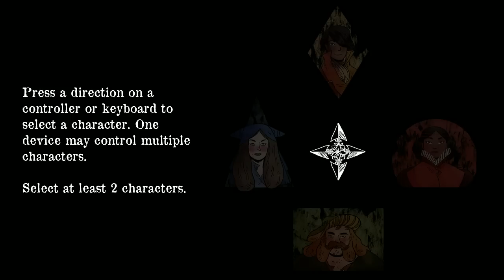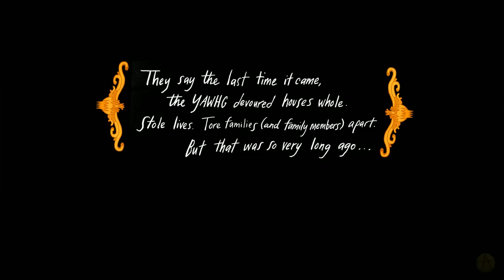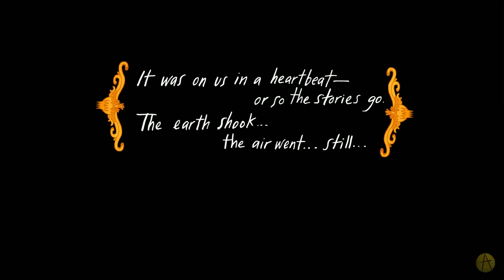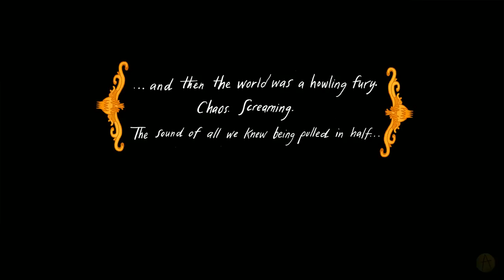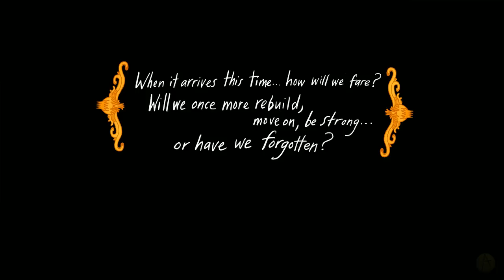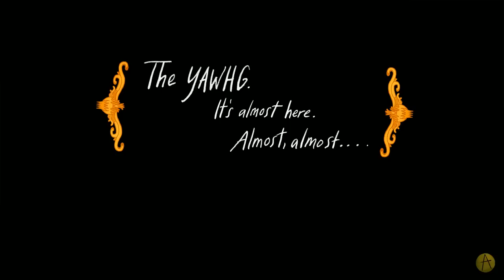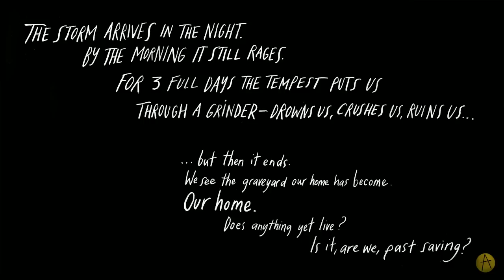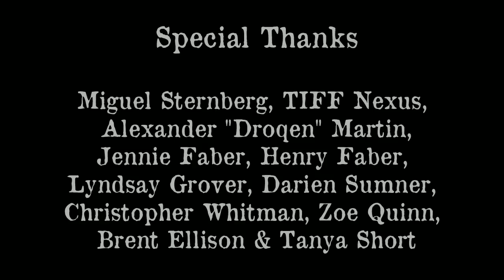JSmith Plays The Yawhg! Episode Whatever- I like Balls.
Warning:  Too much awesome can cause silly things.